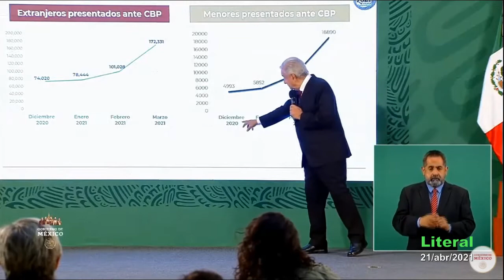Dispara migración, AMLO propondrá a Biden 'Sembrando Vida' en Centroamérica para frenarla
Se dispara la migración, 18 mil niños sólo en marzo. AMLO propondrá programa 'Sembrando Vida' en Centroamérica a Joe Biden

"En marzo se fue al doble la migración, ahora por cada 3 o 4 adultos, un menor": López Obrador.